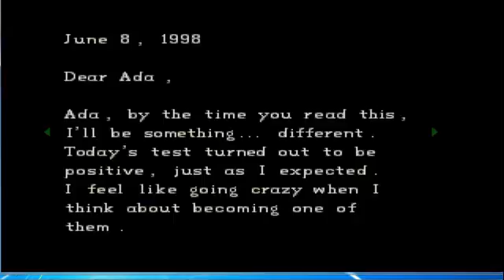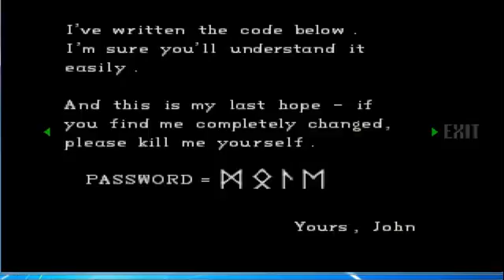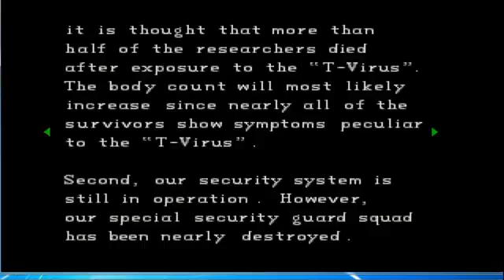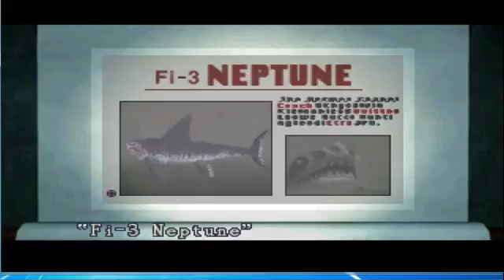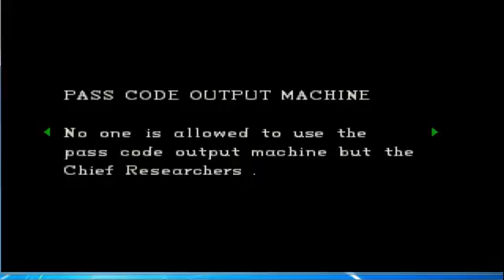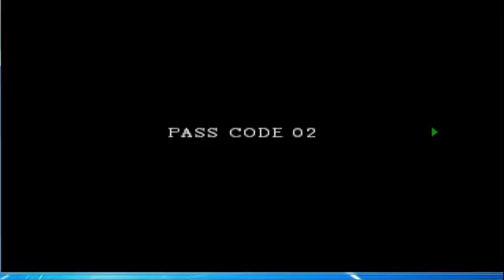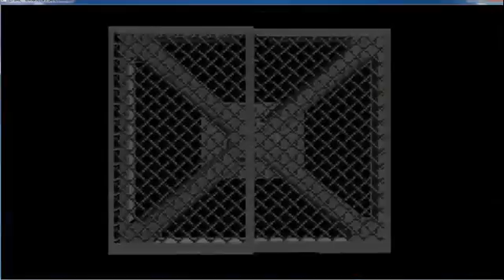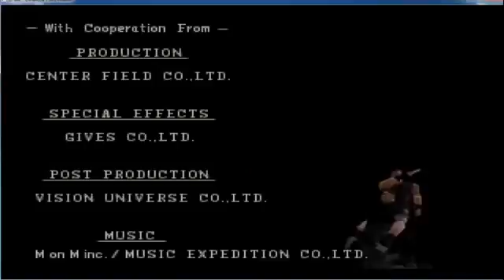Resident Evil 1 Türke 7 Biyolojik Silah Tyrant